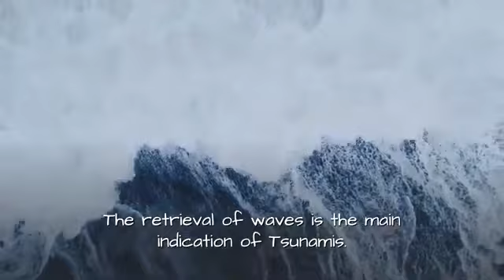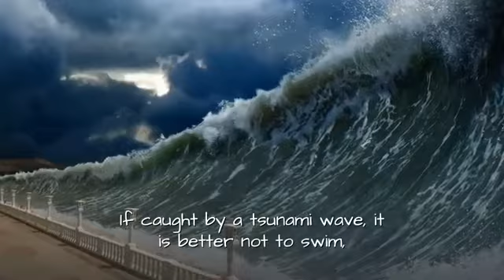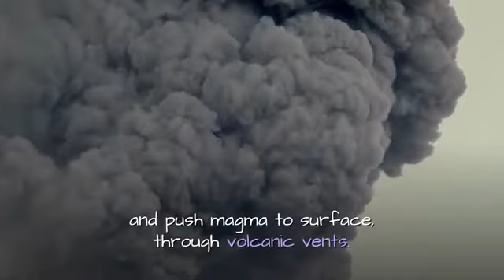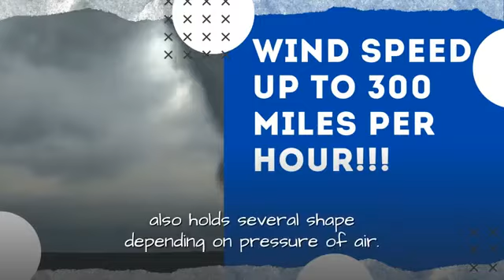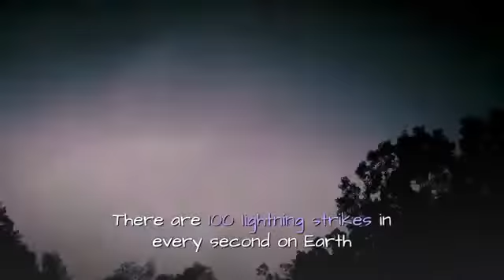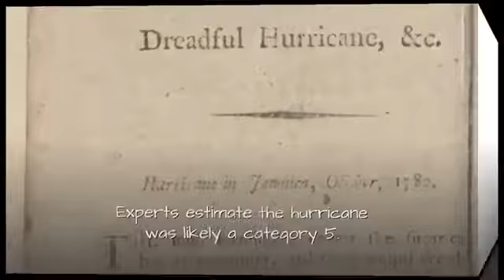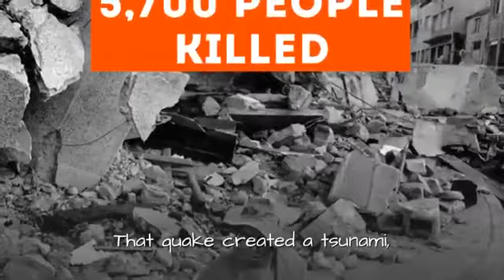The Most Dangerous 7 Natural Phenomena In The World | Knowledge Enforcer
Tsunamis: A tsunami is a series of waves in seawater. Earthquakes, volcanic eruptions and other underwater explosions above or below water all have the potential to generate a tsunami.
AND TO BE ALERTED WHEN NEW VIDEOS ARE POSTED.

▶️ Volcanic Eruptions: In a volcanic eruption, lava, volcanic bombs and ash, and various gases are expelled from a volcanic vent and fissure. While many eruptions only pose dangers to the immediately surrounding area, Earth's largest eruptions can have a major regional or even global impact, with some affecting the climate and contributing to mass extinctions.

▶️ Tornadoes: A tornado is a rapidly rotating column of air that is in contact with both the surface of the Earth and cumulonimbus cloud, with a cloud of rotating debris and dust beneath it. The most extreme tornadoes can attain wind speeds of more than 300 miles per hour (480 km/h), are more than two miles (3 km) in diameter, and stay on the ground for dozens of miles (more than 100 km)

▶️ Lightening: Lightning is a naturally occurring electrostatic discharge during which two electrically charged regions in the atmosphere or ground temporarily equalize themselves, causing the instantaneous release of as much as one gigajoule of energy. Lightning causes thunder, a sound from the shock wave which develops as gases in the vicinity of the discharge experience a sudden increase in pressure.

▶️ Landslides: It is a wide range of ground movements, such as rockfalls, deep-seated slope failures. Landslides occur in a variety of environments. The landslide is triggered by a specific event such as a heavy rainfall, an earthquake, a slope cut to build a road, and many others.

▶️ Hurricanes: The natural engine that is a hurricane is fueled by warm, moist air. The storms move heat from the ocean surface high into Earth's atmosphere. They can travel thousands of miles from the tropics toward the Earth's poles.

▶️ Earthquakes: Earthquakes are caused mostly by rupture of geological faults but also by other events such as volcanic activity, landslides, mine blasts, and nuclear tests. An earthquake's point of initial rupture is called its hypo center or focus. The epicenter is the point at ground level directly above the hypo center. While it is never possible to prevent a disaster, the damage and the effects of natural disasters can be minimized through timely preparation to save precious lives.